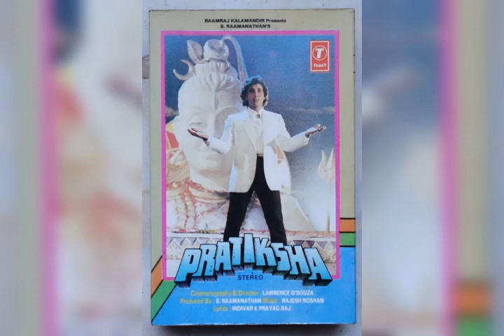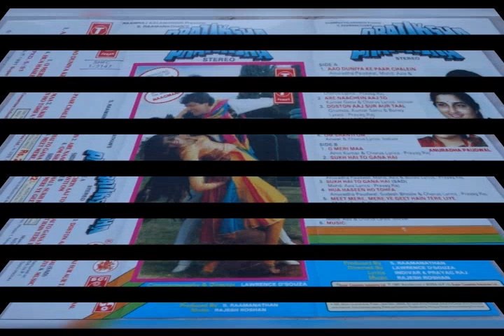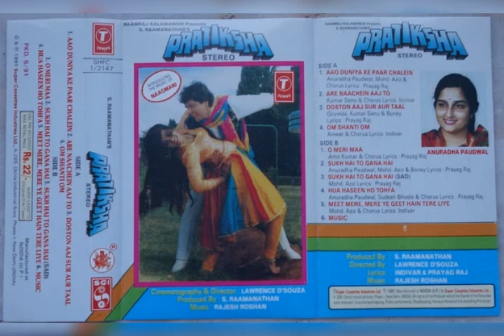Kahan Pyaar Kho Gaya ~ Anwar Hossain || 💖💐Sad Love Prayer💐💖